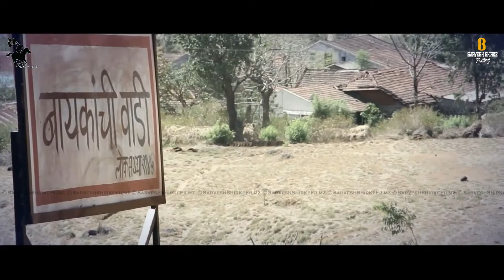Making of Bai Go Bai | Nirmiti Sawant | Vijay Patkar | Vijay Pagare | Sarvesh Shirke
Here we present Making of Marathi Movie "Bai Go Bai"

Making by- Sarvesh Shirke
Assistants- Swapnil Jadhav, Shubham Bhujbal

Bai Go Bai
Director- Vijay Pagare
Producer- Pradip Patil & Naresh Thakur (RS Cinevision)
Co-Producer- Pravin Khedkar
Cinematographer- Suresh Deshmane
Editor- Paresh Manjrekar
Cast- Nirmiti Sawant , VIjay Patkar, Nayan Jadhav, Sheetal Pathak, Poornima Ahire, Prabhakar More, Shashikant Kerkar, Jaywant Bhalekar, Prashant Choudappa, Shalaka Pawar and Others